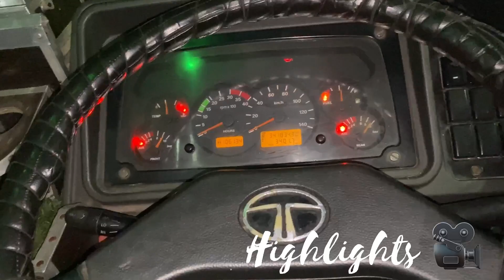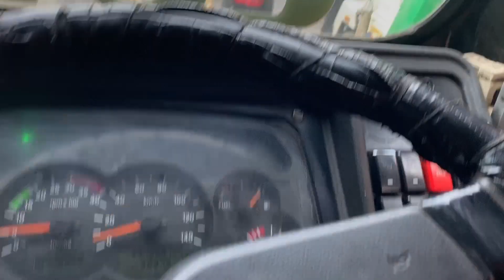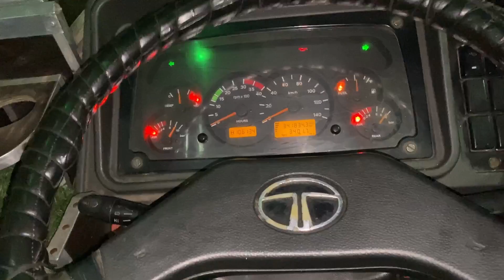Accident😰||Heavy rain fall⛈||welcome to barhampor✔||ep 2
Hello friends, Bhat Aabid this side & thanks a lot for watching my videos

Hit likes